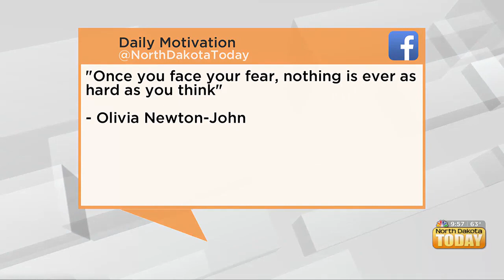NDT Daily Motivation September 22